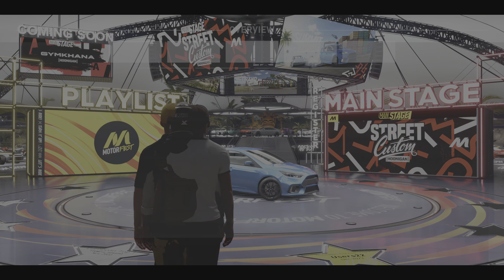PLAYING THE CREW: MOTORFEST PART 31